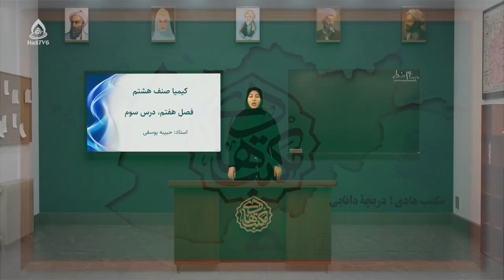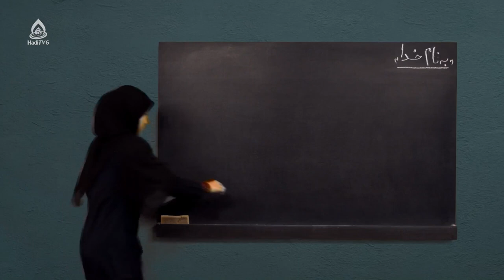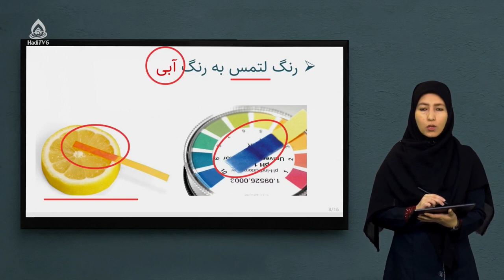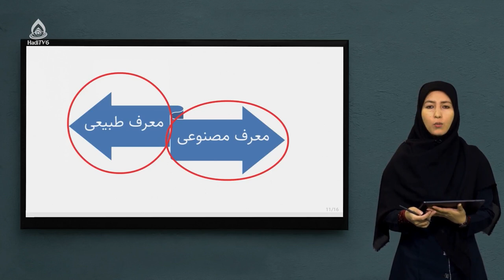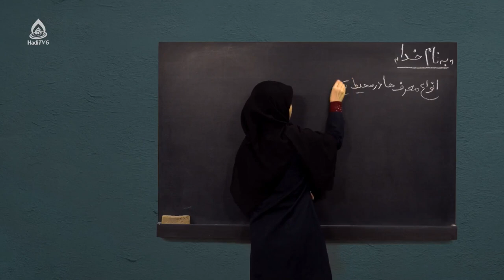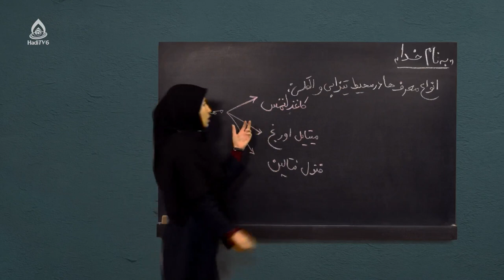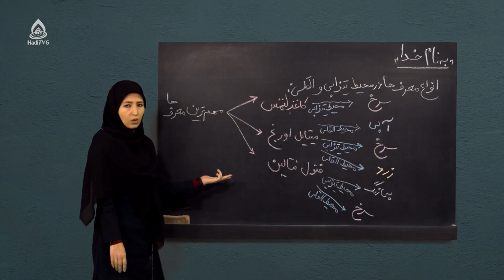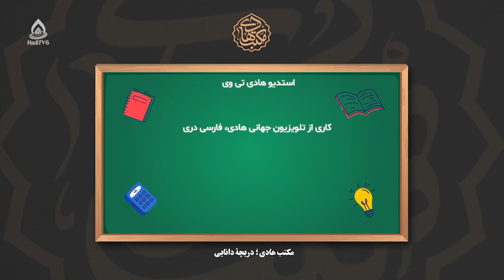کتاب کیمیا صنف هشتم، درس بیست‌وششم (تیزاب‌ها و القلی‌ها)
خواص فزیکی القلی‌ها، معرف تیزاب‌ها